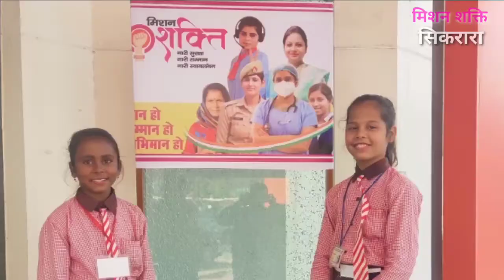Motivational Lines on Mission Shakti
Tum mujhko kab tak rokoge